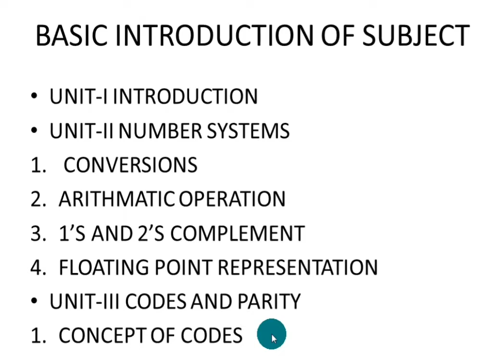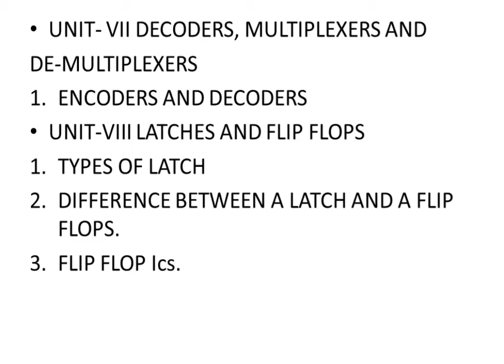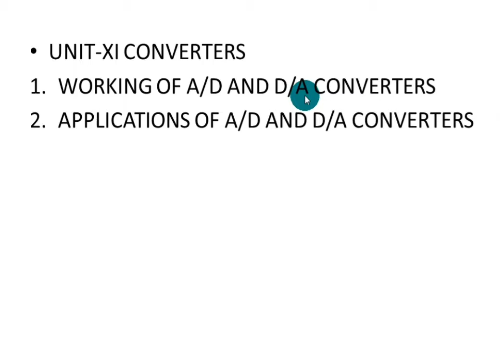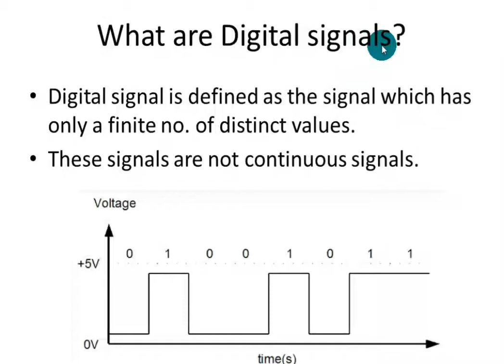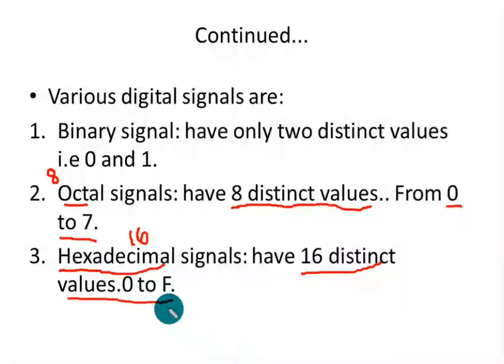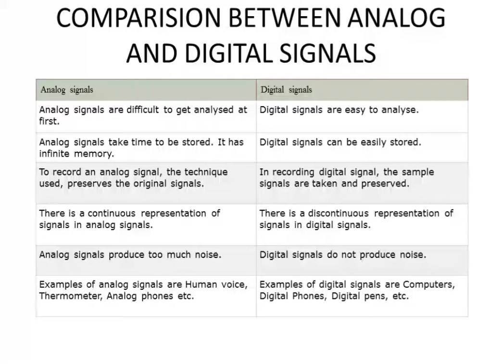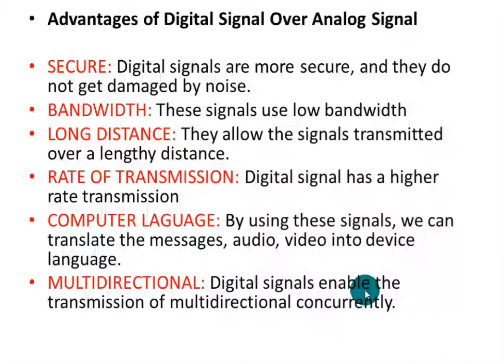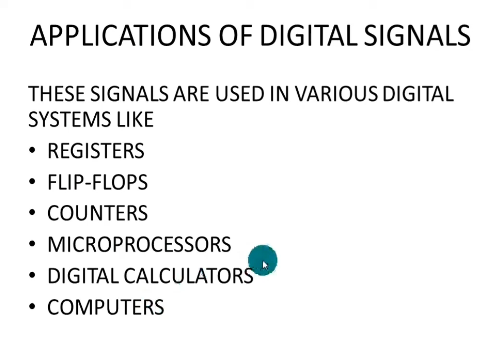DIGITAL ELECTRONICS Lecture-1 UNIT -I INTRODUCTION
According to PSBTE syllabus topics covered are
Distinction between analog and digital signal
Applications and advantages of digital signals